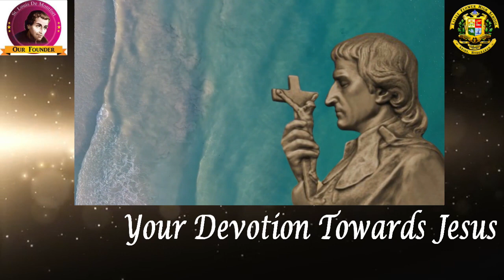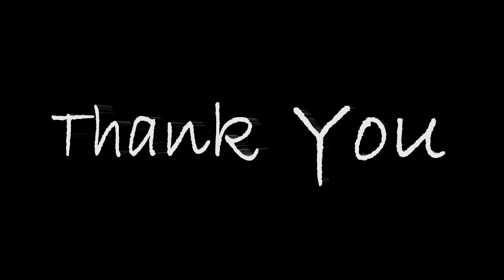Montfort Song Lyrical 2022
Published by:
Little Flower High School,
Chirag Ali Lane, Abids, Hyd.
Lyrics: Mr. M. ShivaKanth
Tune & Music: Mr. M. ShivaKanth
Singers: LFHS Choir
Audio Mixing: Master E. Mihir Divyansh